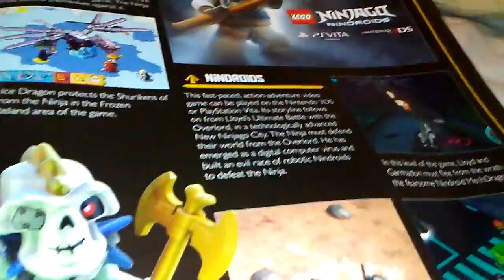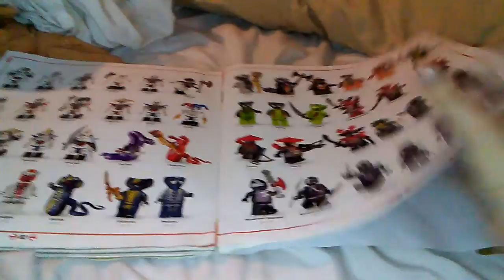The Life of Mike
Experience the life of Mike